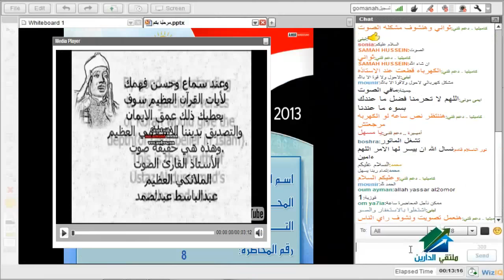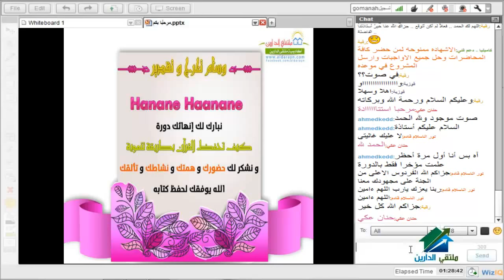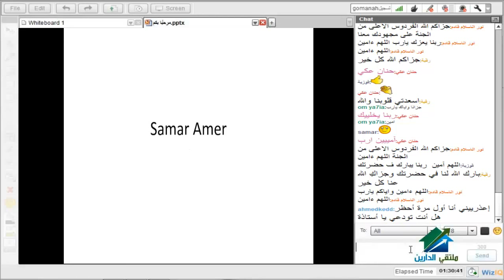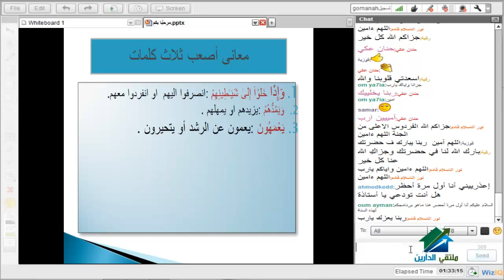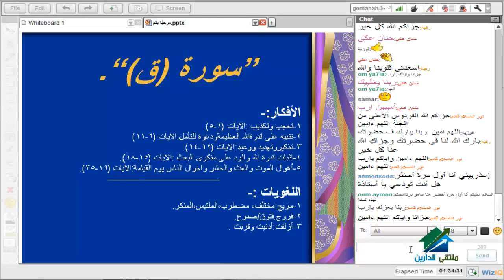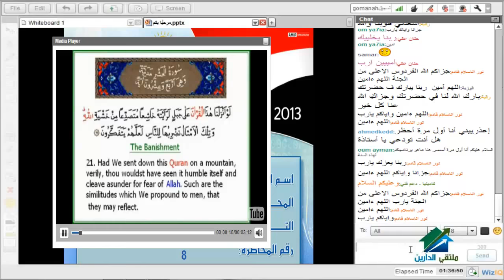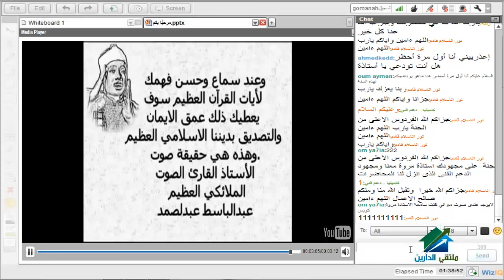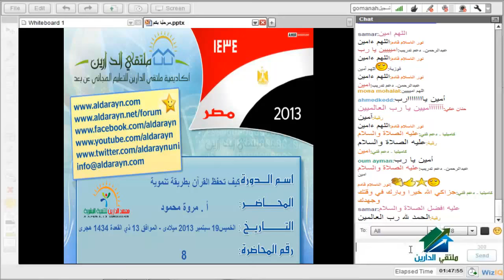كيف تحفظ القرآن بطريقة تنموية أكاديمية الدارين محاضرة 8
(¯´'•كيف تحفظ القرآن بطريقة تنموية| أ. مروة محمود¸.•'´¯)
☆.•**••(¯•.صفحة الأكاديمية على الفيس بوك ☆.•**••(¯•._
☆.•**••(¯•.☆للتطوع معنا فى فريق العمل.•**••(¯•.
☆.•**••(¯•.للتطوع للتدريس☆.•**••(¯•.